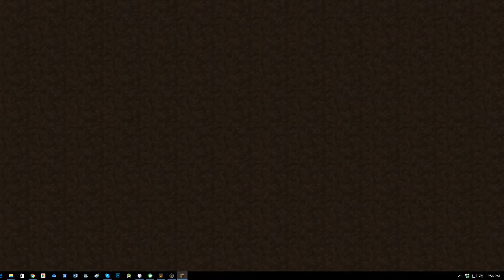Skywars on the Hive - TEAMING!!!!!!!!!!!!